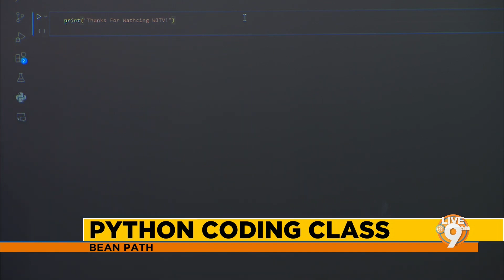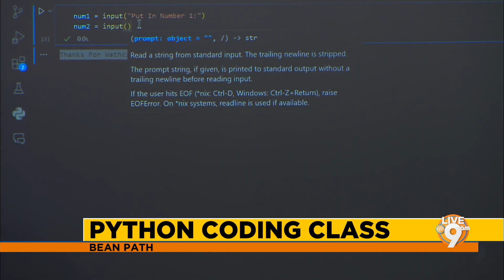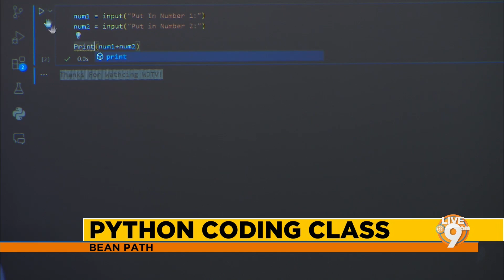Bean Path hosts Python Coding Class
Join us for a FREE Intro to Python class with Bean Path and J_Tech Coding Club! In six exciting sessions, you'll learn the basics of one of the most versatile programming languages. Bean Path's Executive Director, Tamika Jenkins, joins WJTV to discuss the upcoming class.

Things to Know:
- Class starts August 13th
- Ages 8 and up    Perfect for beginners
- Visit getbean.info/python to register

Whether you're a complete newbie or just want to refresh your skills, our expert instructors will lead you through hands-on exercises, interactive lessons, and real-world projects. Don't miss out!